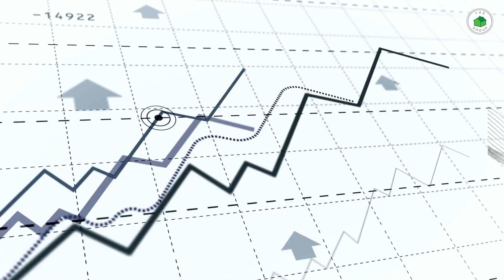Normal Heights Market Update: August 2024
Normal Heights Real Estate Update: A Unique Market Amidst Countywide Trends

Join Jesse Ibanez and Jeremy Beck from the Greenhouse Group for an in-depth look at the Normal Heights real estate market. In this episode, we'll uncover surprising trends that set this neighborhood apart from the rest of San Diego County.

Discover how Normal Heights is bucking the countywide trend with declining inventory while other areas experience a surge. Learn about the potential for rapid price increases in this unique market. We'll also discuss the pros and cons of HELOCs (Home Equity Lines of Credit) and how they can be used strategically in today's market.

Whether you're a resident, investor, or simply curious about the Normal Heights housing scene, this video provides valuable insights and analysis.